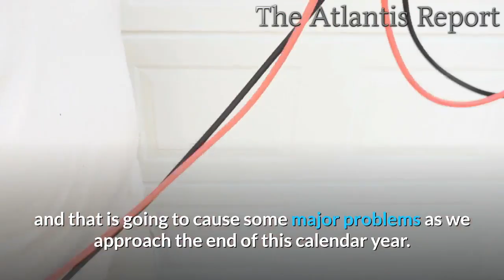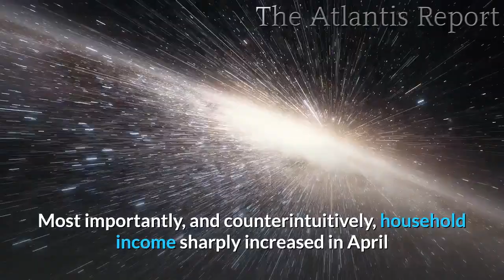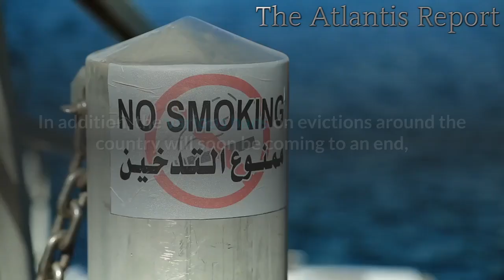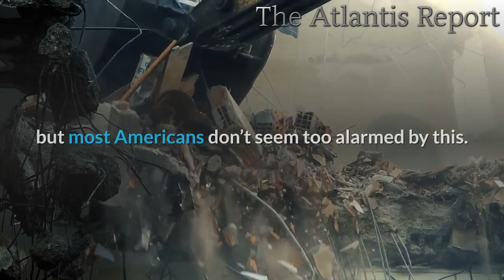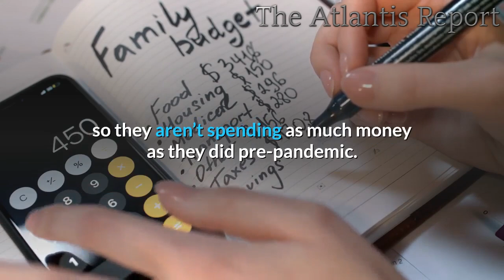👉 More than 44 Million Americans are Now Jobless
Many of the emergency economic measures that were put into place to support the American people financially throughout this pandemic are about to disappear, and that means that big trouble is on the horizon.  Right now, we are in the midst of the deepest economic downturn since the Great Depression of the 1930s.  Economic activity has fallen dramatically, more than 100,000 businesses have permanently closed, and more than 44 million Americans have lost a job so far in 2020.  But up to this point most Americans are not feeling too much economic pain thanks to unprecedented intervention by the federal government.  Unfortunately, that short-term boost of artificial relief is about to wear off, and that is going to cause some major problems as we approach the end of this calendar year.

Earlier today, two sentences from a Buzzfeed article about the extreme economic despair that is ahead of us really got my attention…

The US economy right now is like a jumbo jet that’s in a steady glide after both its engines flamed out. In about six weeks, it will likely crash into the side of a mountain.